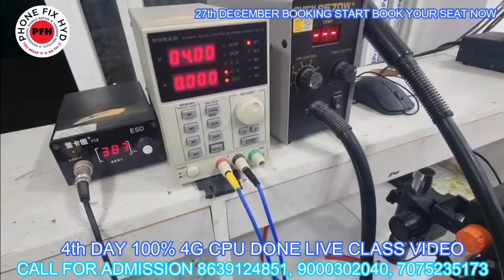AMEEN BAGWAN FROM KOLAPUR FRESHER STUDENT DONE 4G CPU LIVE CLASS || 100% HANDSKILL WORK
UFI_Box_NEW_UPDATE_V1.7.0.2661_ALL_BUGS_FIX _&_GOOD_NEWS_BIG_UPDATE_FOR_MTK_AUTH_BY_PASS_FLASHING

3. SAMSUNG S10 PLUS DEAD LOW BOOTING 100% SOLUTION YOUTUBE FIRST DEAD MOBILE REPAIR EASY TRICK

5. DIGITAL IC KAISE KAAM KARTI HAI ? || EK IC KO KYA SUPPLY CHAHIYE WORK KARNE KE LIYE || WORKING OF IC

7.  क्या कही से ब वोल्टेज कही और दे सकते है दूसरे सेक्शन में ? || Mediatek Power ic Buck & Ldo Section